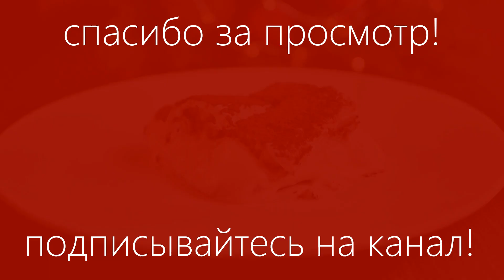ТИРАМИСУ | Идеальный Десерт На НОВОГОДНИЙ СТОЛ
Тирамису - популярный итальянский десерт, который в этом году приготовлю на новогодний стол 2020. Только ленивый не пробовал приготовить этот вкуснейший дессерт. Вариантов можно найти множество. Говорят, итальянцы для крема используют только яйца и маскарпоне, но я почему-то всегда взбиваю маскарпоне 50/50 с жирными сливками и именно такой крем мне кажется наиболее вкусный. Рецепт печенья Савоярди для Тирамису можно посмотреть
Обязятельно приготовлю этот рецепт на новогодний стол. Приятного Аппетита!

Для крема:
3 яйца
180г сахара
250г маскарпоне
250мл сливок 33%
Для пропитки:
300мл кофе эспрессо
30мл коньяка
Для посыпки:
1 ст.л. какао порошка